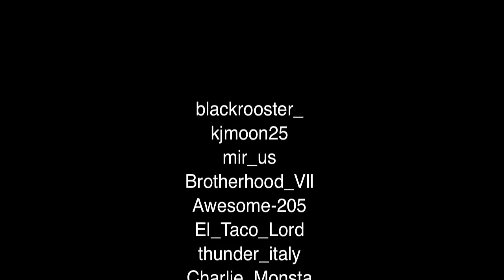GTAIV -- Fun with Helicopters, Volume #10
This volume features:

Getting blown up by rockets
Killing opponents on motorcycles
Killing opponents
Causing task failures